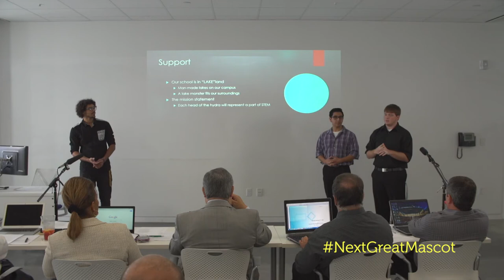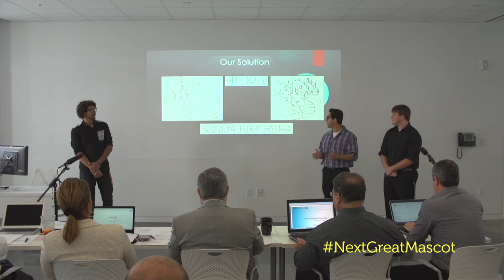NextGreatMascot Candidate: The Hydra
Influenced by mythology, the Hydra is a serpentine mascot that has several heads, which could represent science, technology, engineering and mathematics, core values of the University or 2014, with one body and four heads representing the number 14 and the year the University launched.